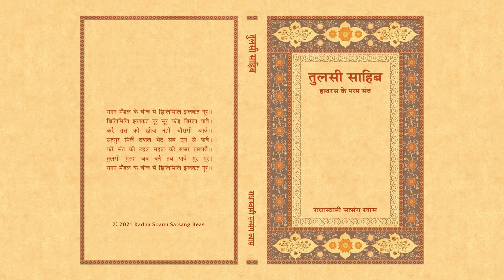5. Parmatma Aur Uski Rachna - Tulsi Sahib (Hindi) - RSSB Audio Book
तुलसी साहिब

पुणे की राजगद्दी के वारिस तुलसी साहिब (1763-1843 ई.) ने आध्यात्मिक सत्य की प्राप्ति के लिए, अपनी विरासत को त्यागकर उत्तर भारत में हाथरस में आकर डेरा लगाया जहाँ अनेक श्रद्धालु आपके पास आने लगे। इस पुस्तक में तुलसी साहिब के जीवन चरित, उनकी मधुर रचनाएँ और विशेष रूप से आगरा के स्वामी जी महाराज के साथ उनके संबंध का उल्लेख है। उनकी सबसे प्रसिद्ध रचना घट रामायण में कट्टरपंथी हिंदुओं, मुसलमानों और सिक्खों के साथ उनके संवाद दिए गए हैं। उन्होंने तीर्थ यात्रा तथा अन्य बाहरी धर्म कर्म की व्यर्थता तथा आंतरिक रूहानी अभ्यास की आवश्यकता पर भी ज़ोर दिया है। अपने ग्रंथ रत्नसागर में आपने सृष्टि के रहस्य, कर्म-सिद्धांत, मृत्यु और वक़्त के पूर्ण गुरु की महिमा तथा महत्त्व के बारे में चर्चा की है।

As this book explains, Tulsi Sahib (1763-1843), heir to the throne of Poona (Pune), renounced his royal heritage to seek mystic reality, moving to Hathras in northern India where he attracted a devoted following. The book has now been revised to incorporate additional research elaborating upon Tulsi Sahib’s teachings and poems. Many of the poems attempt to describe the indescribable. They hint at the grandeur, sweetness and brilliance of the inner worlds experienced by one who ‘goes within’ under the guidance and protection of a Satguru. A number of intriguing dialogues from the famous Ghat Ramayan with people belonging to various religions and traditions including Muslims, Hindus, Jains and followers of Kabir and Guru Nanak – show the way Tulsi Sahib expressed the inner path of Shabd for self-realization and God-realization in a truly multi-religious environment.

English: Tulsi Sahib - Saint of Hathras
Author: Prof. Janak Raj Puri, Virendra Kumar Sethi & Dr. T. R. Shangari
Category: Mystic Tradition
Format: Paperback, 112 Pages
Edition: 12th, 2002
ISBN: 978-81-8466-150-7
RSSB: HI-031-0